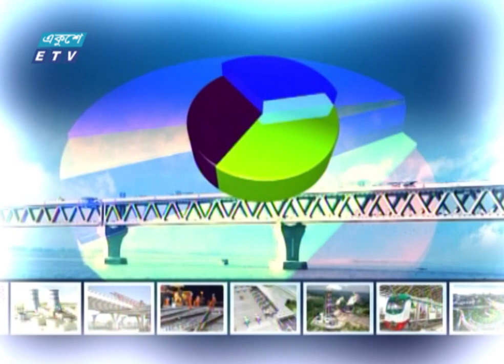জ্বালানীর মূল্য বৃদ্ধির প্রভাব সব পণ্যেই পড়ে-কেএসএম মোস্তাফিজুর রহমান। By Dr. Akhil Podder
আলোচক: কেএসএম মোস্তাফিজুর রহমান
এমডি, ন্যাশনাল এগ্রিকেয়ার গ্রুপ
উপস্থাপনা: ড. অখিল পোদ্দার || Dr. Akhil Podder
স্পন্সর: এসএসআরএম ও দেশবন্ধু গ্রুপ
তারিখ: ০৫ জুন ২০২৩

২০০০ সালের ১৪ই এপ্রিল এটি সম্প্রচার কার্যক্রম শুরু করে। টিভি চ্যানেলটির খবরে নতুনত্ব ও অভিনবত্ব থাকার কারণে দর্শকদের কাছে বিপুল জনপ্রিয়তা লাভ করে। দেশ বিদেশের সর্বশেষ খবর, নাটক, সিনেমা, ডকুমেন্টারিসহ নানা খবর ও বিনোদনমূলক অনুষ্ঠান প্রচারিত হয় একুশে টেলিভিশনে।